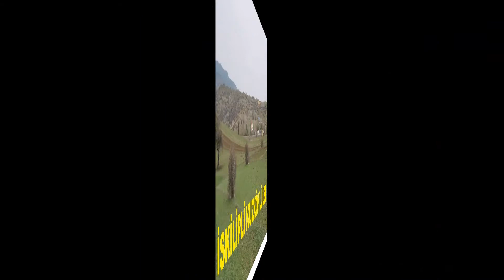KUZKÖY-İSKİLİP-ÇORUM (YIKILASIN SEN GURBET)